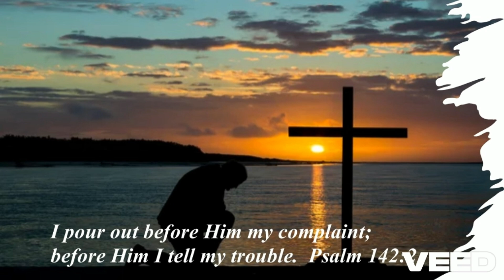Troubled Water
An AI song.  Lyrics are 100% mine.  I hope you enjoy the song and also call on the Lord.  He knows all about life and He holds authority over all of it. He is our help in times of trouble.  Put your faith in Jesus Christ.  He will never let you down.  Thank you for listening.  Stay blessed!

Oh, Lord, please help me
A troubled day I see
Like a high wave it comes
And it crashes over me

And I can't see the shore
Troubled waters rise
I fear they wash me away
Oh, Lord, hear my cries

I need Your light, Jesus
Come and guide my way
Oh, come and steady me
It’s to You alone I pray

I call out to You, Lord
When I’m feeling so low
Oh, like I'm sinking
Come and refresh my soul

My heart is so heavy
I can feel it going down
Like I hit the ocean floor
Oh, let Your love abound

Lord, I know You hear
And I know that You see
And I know You care
And You will rescue me

Oh, Lord, troubled water!
And my tears do fall
I pour out my needs
And You hear my call!

Oh, Lord, troubled waters!
I bring them to You
And in Your mercy
You always get me through!

I bring all my needs to You!

 C. Vance

I pour out before Him my complaint; before Him I tell my trouble. Psalm 142:2